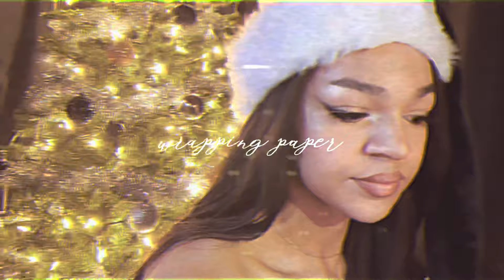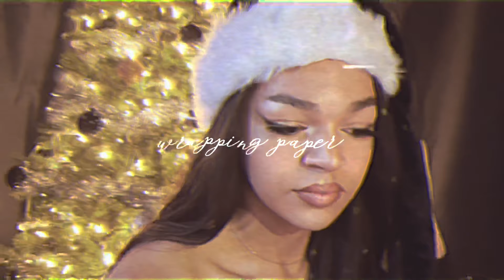Ryzen Jackson - wrapping paper ( Official Audio )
wrapping paper - always feeling hidden and isolated due to the people around you misunderstanding you.

lyrics
[ VERSE 1 ]
hopefully i don’t turn into no scrooge cuz
i learned the lessons from my ghost of christmas past
when no one saw me and my jingle was silent
like in the night, i should be finally heard at last

[ PRE - CHORUS ]
these days i’m wishing they believed in me
is this how santa feels with we grow in maturity
these days i’m wishing to shine bright like the stars
so please

[ CHORUS ]
don’t wrap me in no wrapping paper
tryna hide me away, oh
i’m always in some wrapping paper
what’s inside matters way more anyway

[ VERSE 2 ]
blankets of snow covering up every inch of me
winters of wonder, i will conspire, by the fire i dream
the holiday supposed to be glee
ain’t no one been taking me seriously
setting my goals to be louder than gold, ain’t no way your hiding from thee

[ PRE - CHORUS ]
these days i want you to believe in me
is this how santa feels when i ask for security
these days i’m wishing to go up and go far
so please

[ BRIDGE ]
don’t wrap me in no wrapping paper, baby let me go oh
candy canes and cracking nuts, don’t bury me in snow oh

don’t put me up under no tree unless you plan on keeping me
if you wanna put me high, top me like the star i be, please

duces, you know that i never lose
cutting the ribbons and cutting me loose, oops
you know i’m shining too bright
surly you know about rudolph alright?

i’m serious, nigga you know i’m just curious
hid me away up but you be so delirious
never thought once i’d escape your grasp?
you be so dumb bitch lemme go laugh